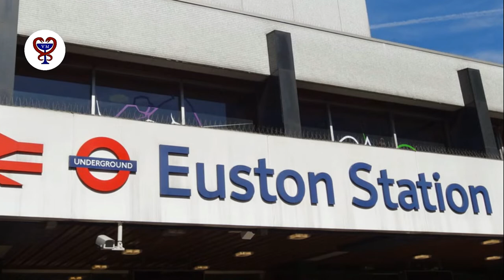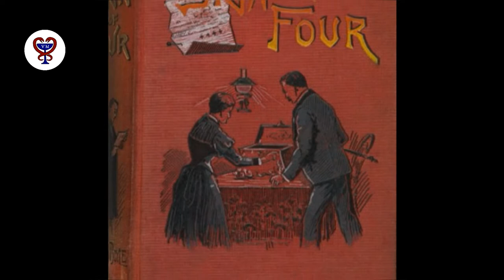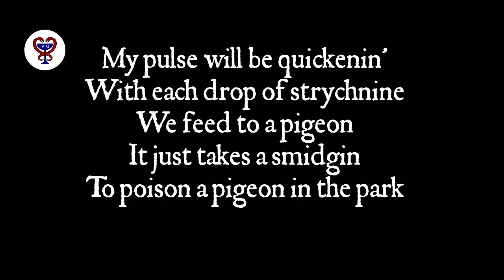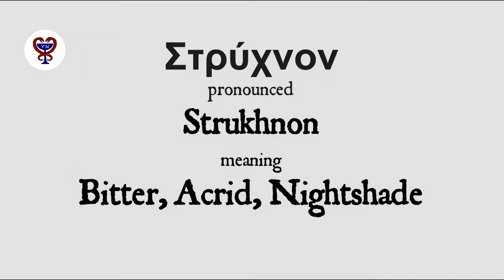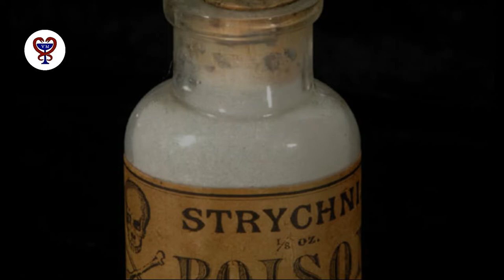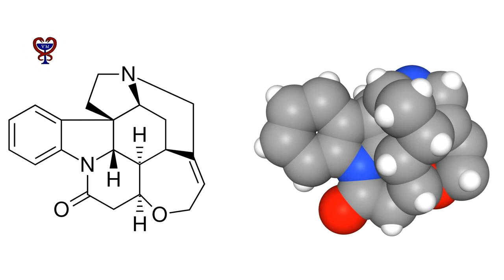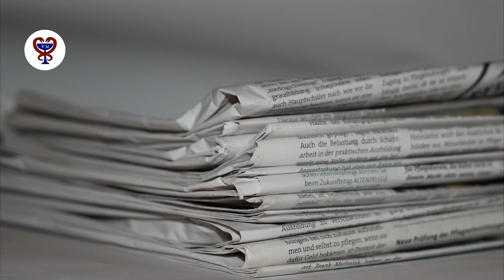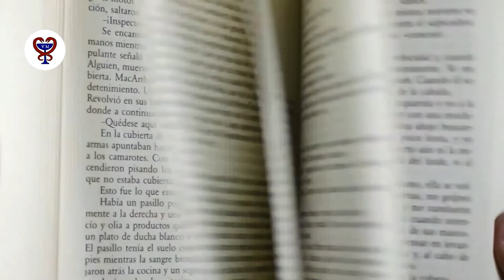Strychnine - When it doesn't kill you it could win you a gold medal - EP 5.1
Strychnine's infamy stems from its popularity in crime fiction. It was one of Agatha Christie's favourites. But in truth, few in real life were killed because of its extremely bitter taste. Nevertheless, accidents did happen from its use as a stimulant. It even once helped win an Olympic gold medal.